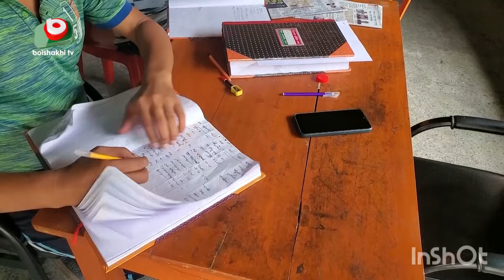দেশজুড়ে স্বাভাবিক হচ্ছে থানার কার্যক্রম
দেশজুড়ে স্বাভাবিক হচ্ছে থানার কার্যক্রম | Khalid | 12aug24